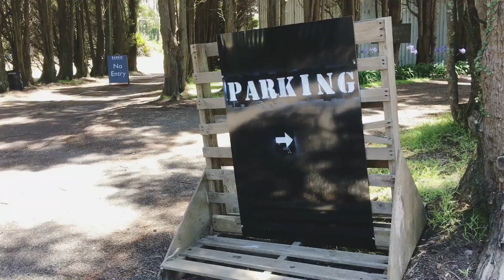Lookout spot & beautiful sea cliff bridge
Lookoutspot seacliff bridge#